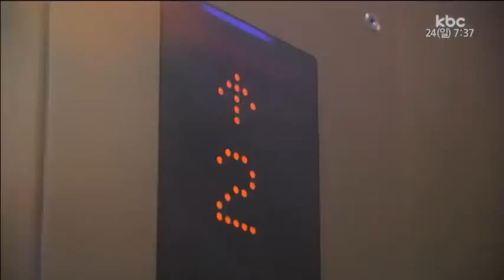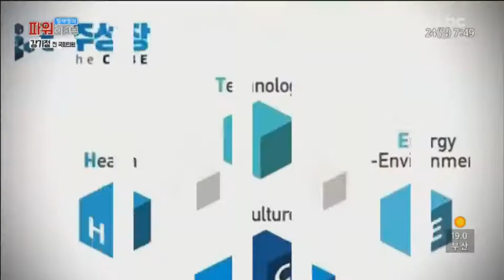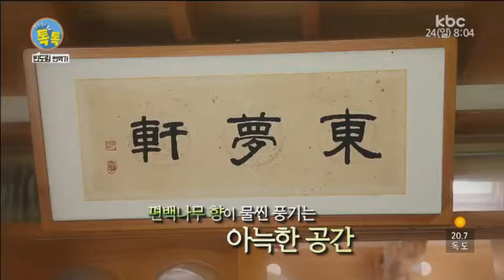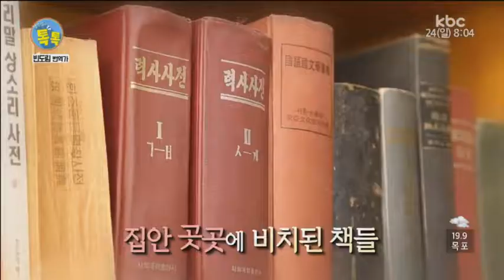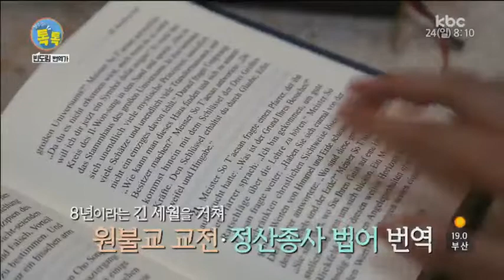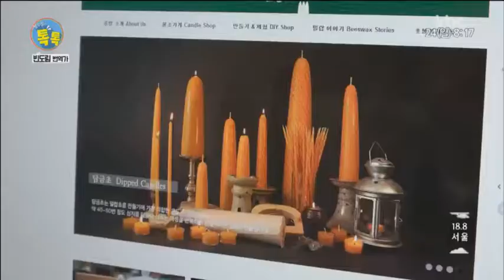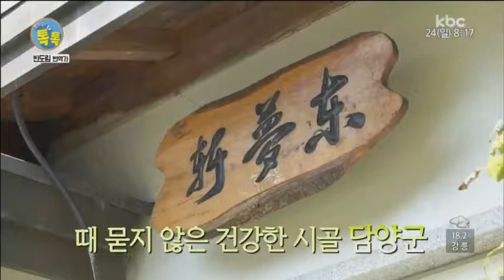[열린공간 톡]강기정 전 국회의원 / 빈도림 번역가